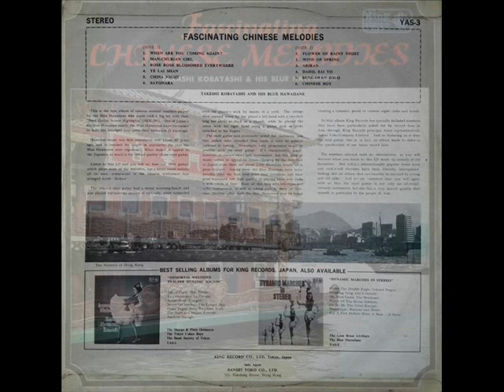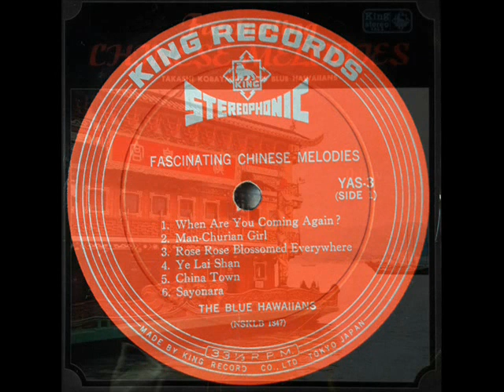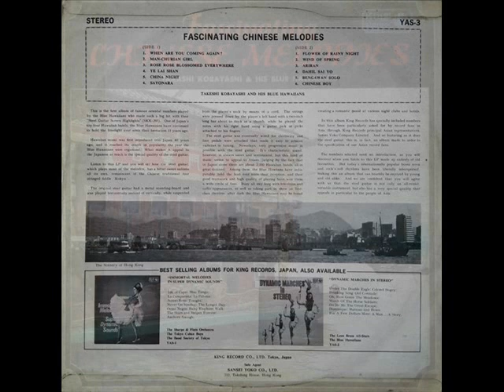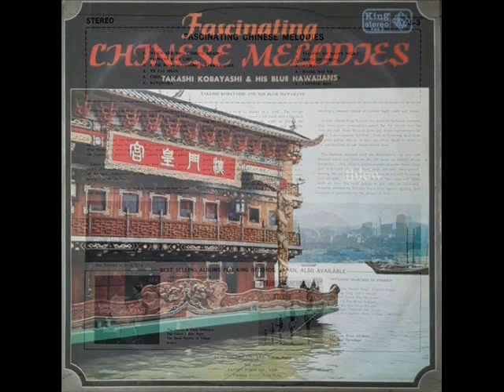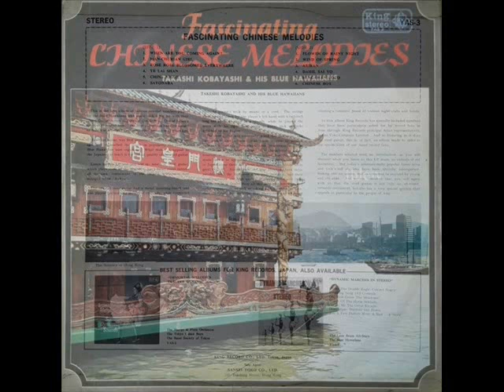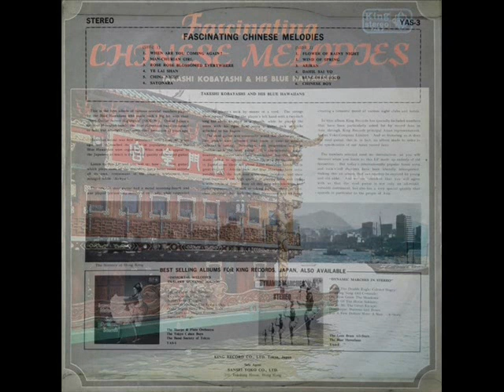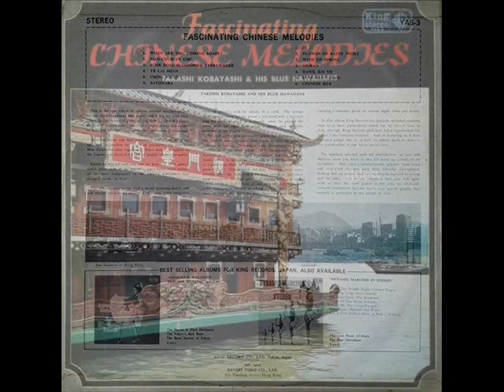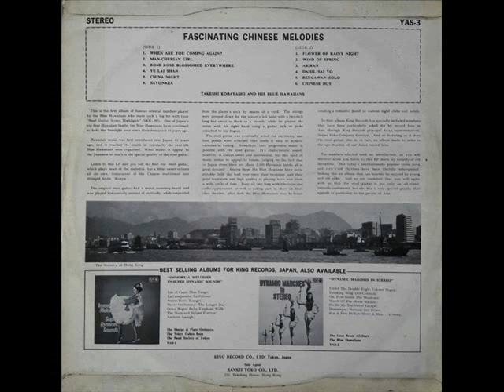1966年 Takashi Kobayashi & His Blue Hawaiians - 「Fascinating Chinese Melodies 」专辑 (12 首)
Pop Rock musician Takashi Kobayashi (小林孝至).

Takashi Kobayashi is a talented rock musician who is originally from Tokyo, Japan. Kobayashi's music has found a following with listeners all over the world thanks to its alluring sound, which blends rock and pop components. His command of the guitar and commanding voice have established him as a major player in the field.

With his distinctive fusion of rock and pop, Kobayashi has been able to carve out a distinct place for himself in the music industry. His songs are instantly remembered thanks to the infectious lyrics and catchy melodies that give him a devoted fan base. His ability to emote through his music is a testament to his skill and has made him more relatable to audiences.

Kobayashi gives the genre a new and modern spin by drawing inspiration from historical rock heroes. Audiences are in awe of his strong stage presence and vivacious performances. Kobayashi infuses his music with passion and honesty with each note he plays and each word he sings, giving his listeners a fully engrossing experience.

With his pop-infused style, Takashi Kobayashi is a true rock pioneer who pushes limits and redefines the genre. His contribution to the rock music world is indisputable, and his music is a monument to his talent and commitment. Kobayashi continues to enthrall audiences with his electric performances and heartfelt songs while using Tokyo as his backdrop. Wherever he goes, he makes an enduring impression because he is a true musical force to be reckoned with.

Takashi Kobayashi & His Blue Hawaiians -  「Fascinating Chinese Melodies  」专辑
Label: King Records – YAS-3
Format: Vinyl, LP, Album, Stereo
Country: Japan
Released: 1966

Tracklist:-

A1  When Are You Coming Again ? 何日君再來
A2  Man-Churian Girl满洲姑娘
A3  Rose Rose Blossomed Everywhere蔷薇处处开
A4  Ye Lai Shan夜来香
A5  China Light
A6  Sayonara

B1  Flower Of Rainy Night
B2  Wind Of Spring
B3  Ariran
B4  Dahil Say Yo
B5  Bengawan Solo
B6  Chinese Boy